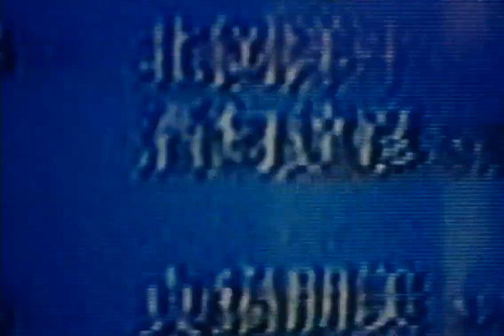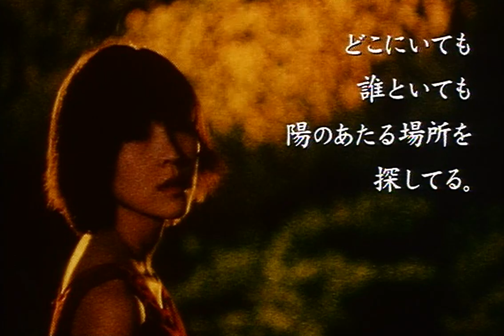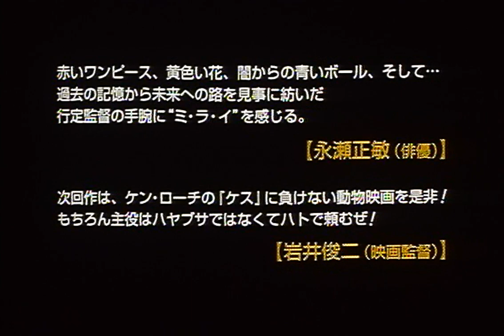Sunflower 「ひまわり」 (2000) 予告編 Trailer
Reunited by the death of a friend, a group of former schoolmates reassesses themselves and their earlier times together.